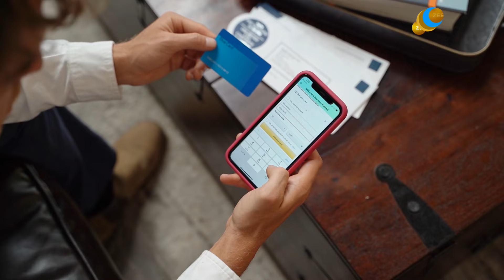Credit Cards पर चाहिए ज्यादा मुनाफा, तो ये तरीके आएंगे काम, देखें डिटेल्स | Finance | Investment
Credit Card: पिछले कुछ समय से Credit Card काफी Popular हो चुका है. इससे खरीदारी करने पर कई तरह के Offers, Discount और Cashback मिलते हैं. ऐसे में Card यूजर्स इस पर ज्यादा से ज्यादा Cashback का फायदा लेना चाहते हैं.